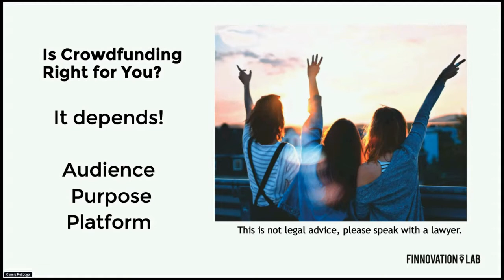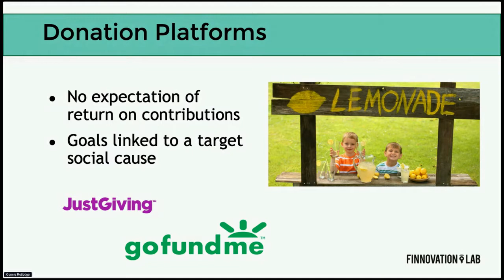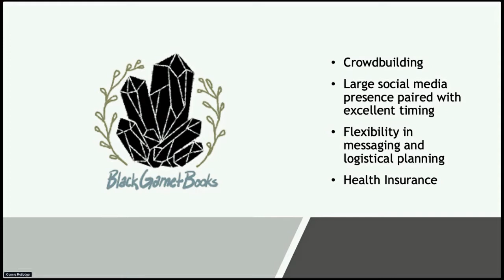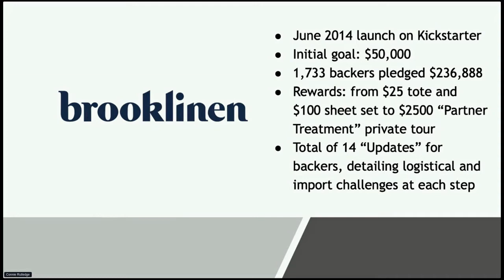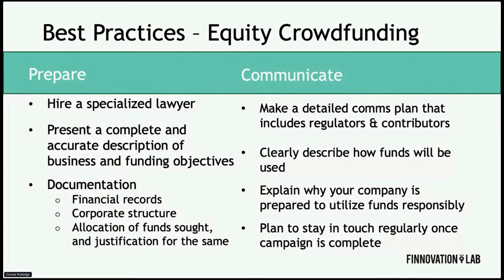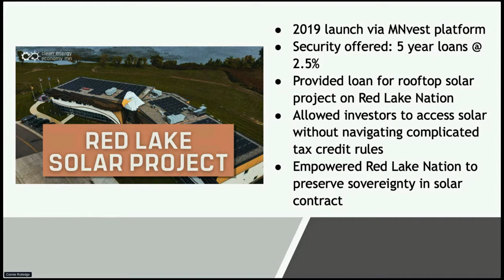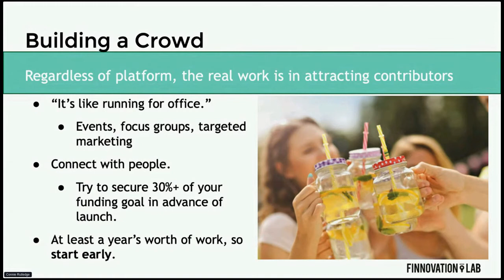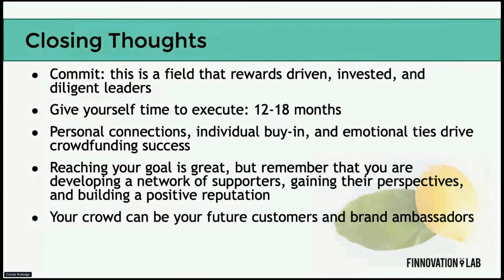Crowdfunding: What You Should Know Before You Start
Crowdfunding may seem simple, but a successful campaign requires building a crowd, and a smart funding strategy: which platform is right for you, what you’re giving in exchange for money, and how these choices can help you identify your strongest target audiences. Whether you are a social impact company looking to mobilize your community, or an innovative start-up willing to experiment with equity crowdfunding, we've got you covered. We will share the legal basics and business best practices for improving your chances to successfully crowdfund your company.
A collaborative project from FINNOVATION Lab, Avisen Legal, and the University of Minnesota Law School.
Title: "Crowdfunding: What You Should Know Before You Start"
Date: 9/22/21